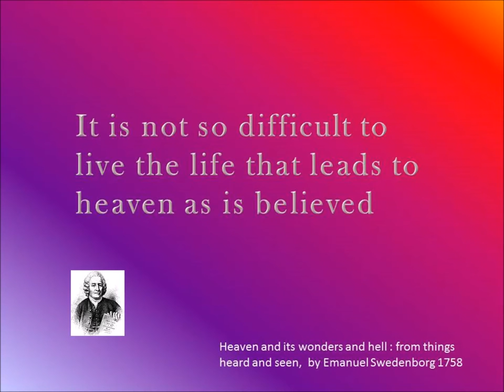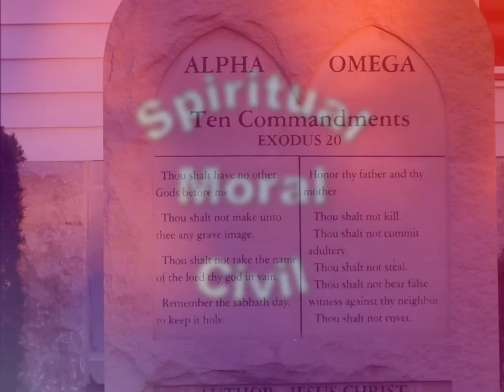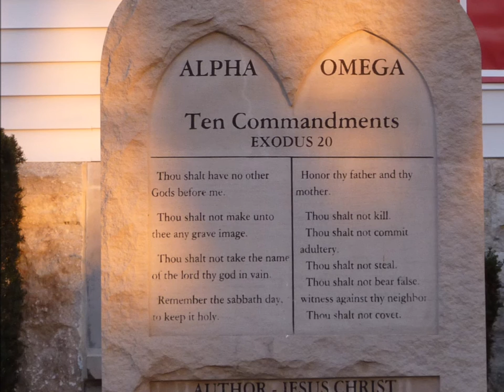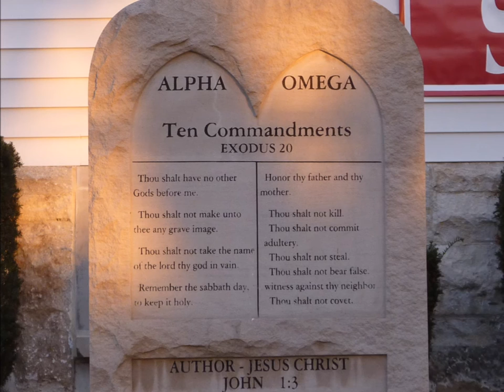Emanuel Swedenborg on Getting Into Heaven 1758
Emanuel Swedenborg wrote his book Heaven and Hell in 1758. This is a short excerpt from his book. It Is Not So Difficult To Live The Life That Leads To Heaven As Is Believed. He lived in Stockholm and London from 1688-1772 and influenced many writers who then influenced other writers.

Here's the text to Swedenborg's book. Heaven and Hell 1758